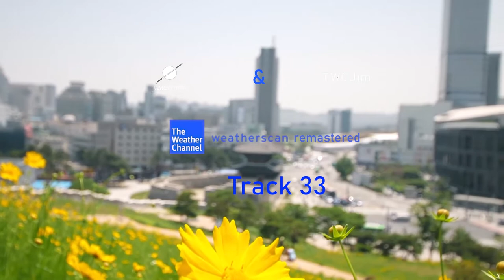James Synth & TWCJim - WS Track 33(Re-Mastered)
James Synth & TWCJim: The Weather Channel: Weatherscan Re-Mastered The Day was October 18, 2011. TWCJim had done the remarkable job with a greater risk. This man had done the heavy lifting & the hard work for he had recorded/edited all of the The Weather Channel's Weatherscan Music. No Narrations. The playlist had made an astonishing 1.6 Million views(and counting), conjured up of all the uploads. Everyone's experience of this amazing channel for not just their instant weather, however the aesthetic & early-2000's nostalgia of the great music had been expressed in the playlist by Trammell Starks, Jack Mascari, & The Weather Channel Music Team for some of the mono & stereo tracks. This channel had completely made me & all of the Other TWC Fans have confidence in their courage. However then, Tragedy Struck. Not just the replacement for Accuweather, but also the removal of the channel in late 2017.(R.I.P. 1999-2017) The Music had made valor. Now, how will the valor resurge? Re-Mastered. Now On October 18, 2021, For The 10th Anniversary of The Weather Channel: Weatherscan Music Album, The Valorman, James Synth, had done the Remastered Versions of all of The Mono Tracks of the playlist. The Main playlist will still include the other tracks as well. For whether it's Trammell Starks, Jack Mascari, The famous EmperorLemon's HBox Video, or Just a general The Weather Channel fan like me, The music that brought a great team together had still conjured up a heterogeneous place of serenity & confidence in days of Rain or Shine. This is James Synth & TWCJim - The Weather Channel: Weatherscan Re-Mastered. The Main Weatherscan Remastering Tutorials will be released on October 20, 2021. The Early Weatherscan Music Re-Mastered will be on October 26, 2021 And if the valor is grateful enough, I will also remaster the Early Weatherscan tracks, also including Jack Mascari's Greatest music in the playlist. And also, stay tuned for the The Weather Channel Storm Alert Theme 2006 Re-Mastered as a part for the Deluxe Edition for Disc 2. James Synth & TWCJim: The Weather Channel: Weatherscan Re-Mastered. a project of: Master Of The Universe: 20 Years Of Valor.